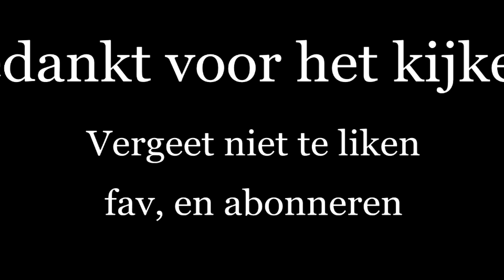Bully - Ik krijg hem niet open! #2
Hoi en welkom op mijn kanaal GamingmetReve!

Op dit kanaal ga je meerdere game videos zien, vooral Minecraft, League of legends (LoL) en grappige of juist horror games!

Sommige van jullie zullen mij al kennen van Dusdavidgames aangezien David mijn vriend is! Maar mij leek het leuk om dan ook mijn eigen ding erbij te gaan doen, daarom dit kanaal. Samenwerkingen zal je natuurlijk wel zien, vooral omdat ik het gewoon gezellig vind!